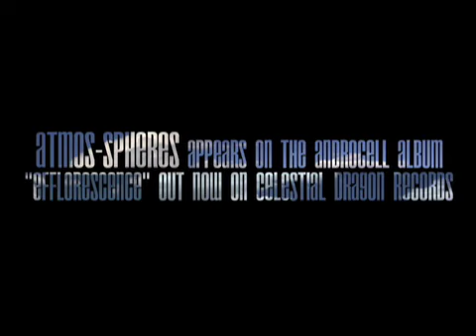Androcell - Atmos-spheres - Music Video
Artist: Androcell
Track: Atmos-spheres (wrriten and produced by Tyler Smith)

Directed, filmed, and edited by: Jason Major (J.Major Productions)

Additional sound design by Androcell.

The Atmos-Spheres Music Video is more of a visual documentary film than a standard music video. Filmed and edited entirely in digital format by Jason Major, it was shot using time-lapse techniques, providing a dramatic, organic and visceral fusion of film with Androcell's musical stylings. Many hours of film footage were captured over a four-month period throughout northern Arizona during Jason's numerous hiking expeditions amid the monsoon season of 2005. The outcome is a captivating, synchronous, audio/visual experience.

Atmos-spheres appears on the Androcell album Efflorescence released by Celestial Dragon Records.